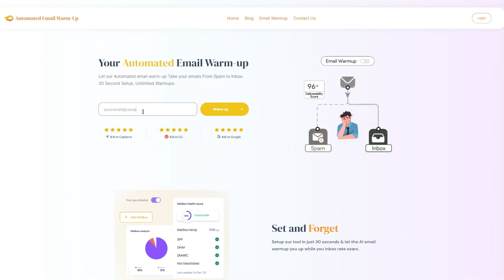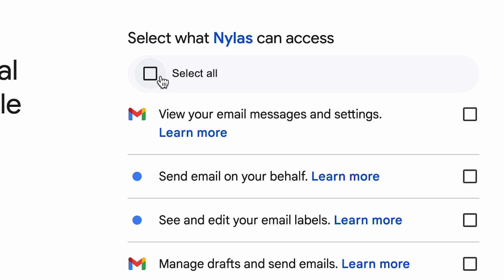Klaviyo: Why is My Email Going to Junk? [EASY FIX]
Klaviyo: Why is My Email Suddenly Going to Junk?

You see, this is actually, Not a “Klaviyo” problem but for any email to go to Inbox, three conditions must be met:

Email Narration
Email Reputation

Hence, even if you’ve got the first two done but your domain reputation is low your emails will go to spam.

So to build or “warm up” your reputation, you’ve to just use an emailwarmup.com.